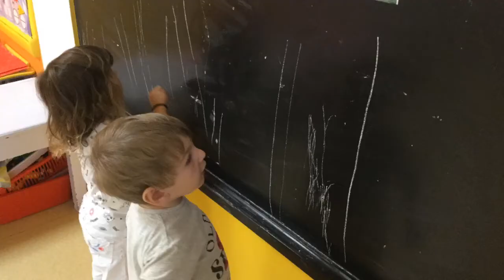La rentrée chez les petits